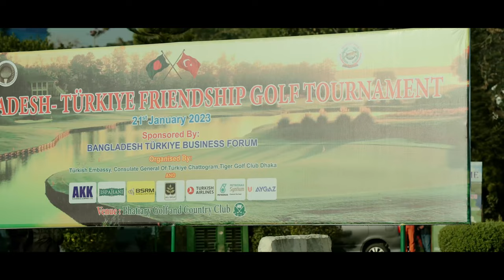Bangladesh-Turkiye Friendship Golf Tournament 2023 | Bhatiary Golf & Country Club | TGC | GolfHouse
Bangladesh-Turkiye Friendship Golf Tournament 2023
at Bhatiary Golf & Country Club, Chittagong.
Organized by Tiger Golf Club
21 January 2023
Total 50 golfers was participated there